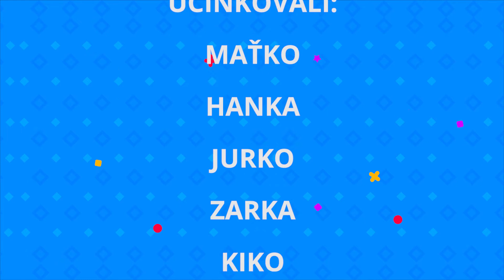Svet podľa špuntov - 23